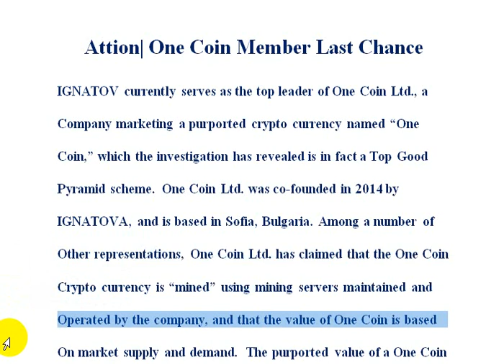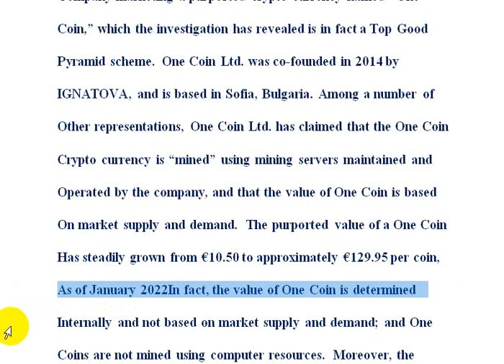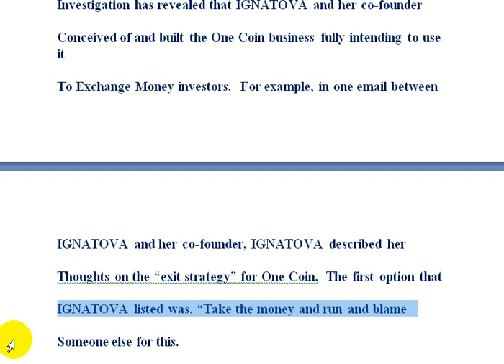Attion | One Coin Member Last Chance | AK AUTOMATION TECHNOLOGIES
Attion| One Coin Member Last Chance